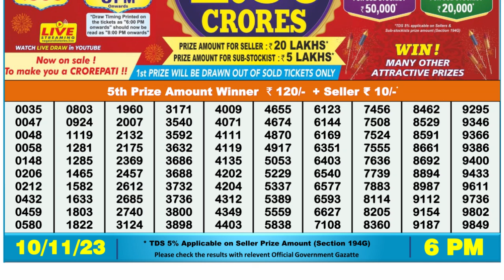🔴 Lottery Sambad Live 06:00pm 10/11/23 Day Nagaland State Dear Lottery Result Pdf Download